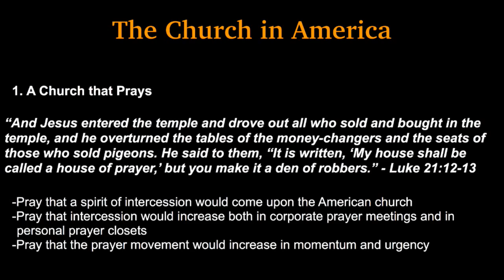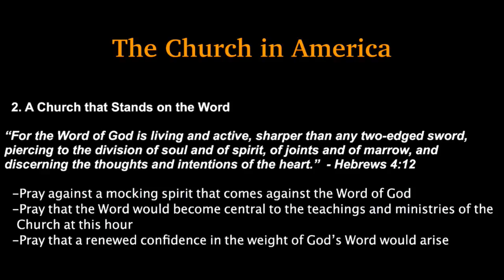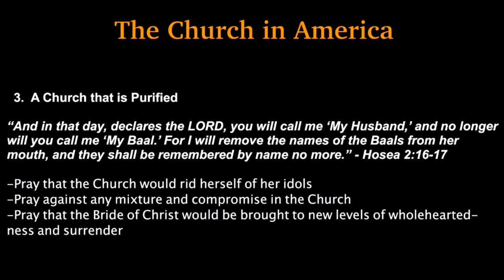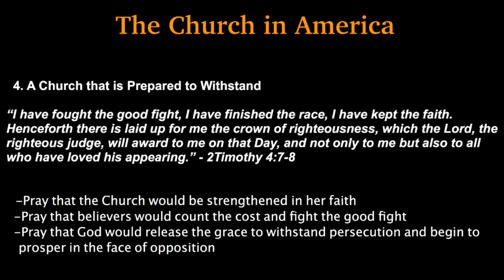K1 Prayer (W, 8/12/2015) by Michelle Kwak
Team: Michelle Kwak (praise leader, acoustic guitar), Susy Park (prayer leader), David Ahn (vocal, acoustic guitar).

- Videostream Production Team: Judy Bohyun Kim & Susy Park.